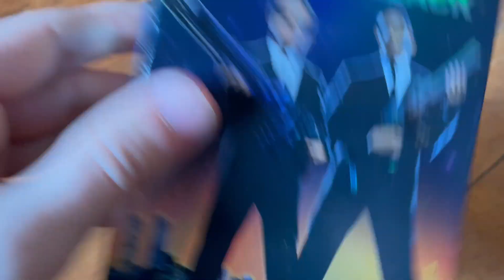Men In Black 1999 VHS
Printdate: 41st Week Of 1997